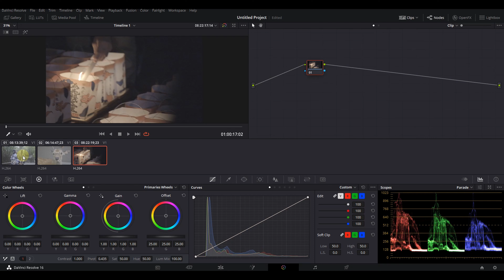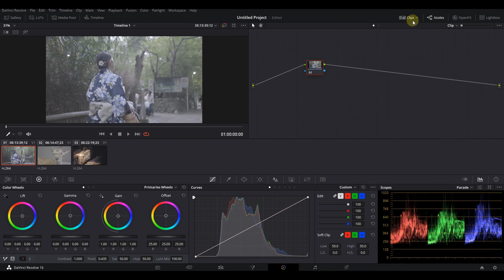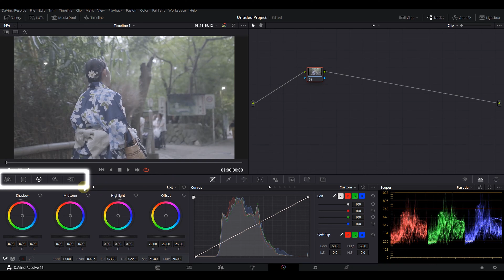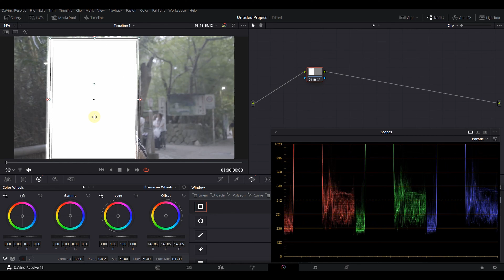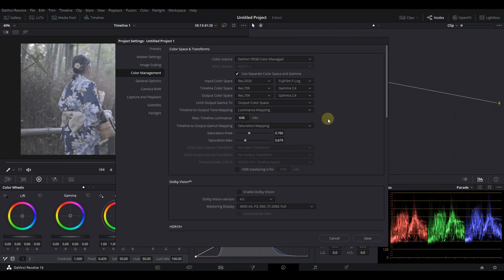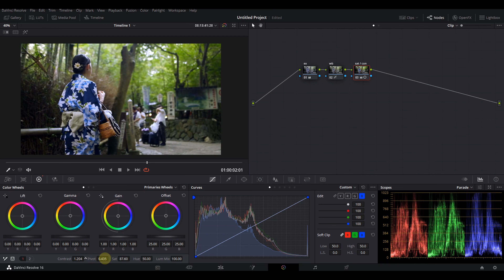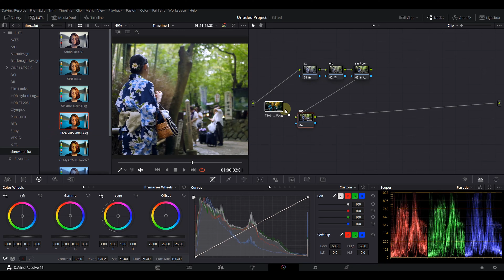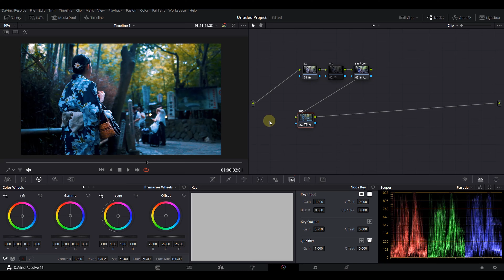【カラーの基礎/DaVinciResolve】カラーグレーディング前のカラーコレクションのやり方！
ダビンチリゾルブを使ってカラー編集のカラーコレクションやカラーグレーディングをやってみたいけれど、ダビンチリゾルブ初心者の方は、どのようにカラータブを使っていけばいいのか分からないという方が大半だと思います。

今回のチュートリアルは、そんな方に向けて、カラータブの画面の見方や操作方法などについて、カラーコレクションという、カラー編集でもっとも基本的で重要な編集作業を交えながら解説していきます。

【動画目次】
0:00 - Intro
1:22 - カラー画面の説明/DaVinci Resolveチュートリアル
7:58 - カラーコレクションとは
8:49 - カラーコレクションの実践/DaVinci Resolveチュートリアル
9:16 -DaVinci Resolve カラーマネジメント RCMの紹介
10:17 - エクスポージャーの設定
13:11 - ホワイトバランスの設定
15:47 - サチュレーション、コントラストの設定
17:27 - カラーコレクションの重要性について
19:25 - エンディング

カラーコレクションは、カラーグレーディングなどをしていく上でも、とても重要な内容になります。
カラーコレクションについて、何となく知っているという方であっても、復習という意味で今回のチュートリアル動画を参考にしていただければと思います。

無料版であっても、様々なことができるパワフルな動画編集ソフトです。
編集ソフトに迷っているという方は、ぜひ一度試してみてはいかがでしょうか。

もちろん、今回のチュートリアル動画の内容も無料版でおこなうことができます。

【愛用機材】
メインレンズ 【
レンズアダプター
ジンバル【
キーライト【
ソフトボックス【
バックライト【
アクセント【